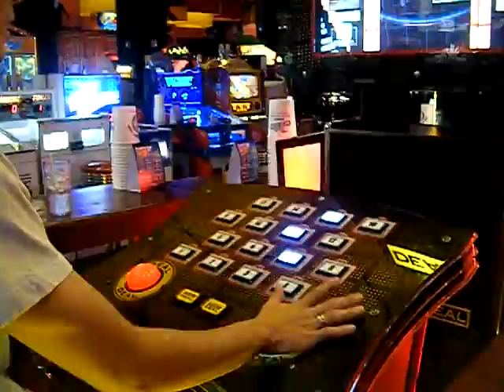Deal or No Deal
This is how you... well, sort of win Deal or no Deal...